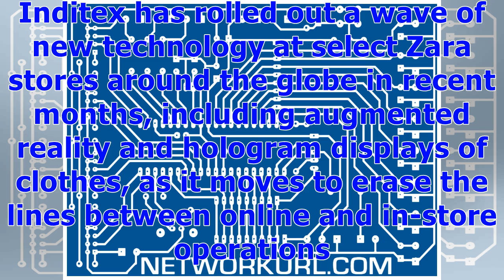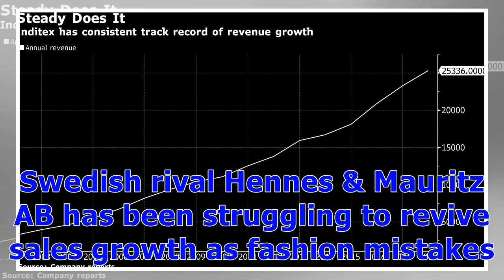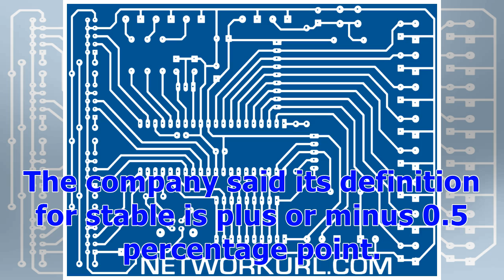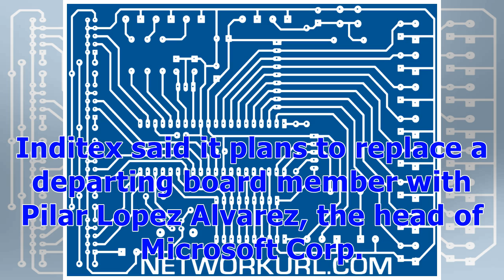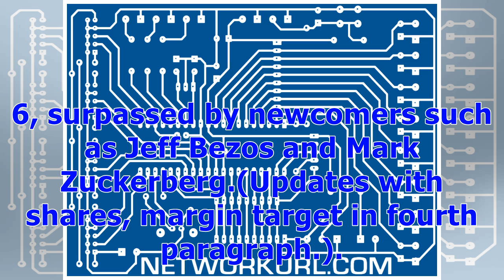ℭZara Goes High-Tech in Race With Amazon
Inditex SA is benefiting from investments in technology that are boosting efficiency online and in stores, helping the Zara owner contend with Amazon.com Inc.’s foray into the fashion aisle. Earnings in the three months through April of 851 million euros ($999 million) beat analysts’ estimates, and the gross margin widened after reaching the lowest in a decade last year. Sales however missed expectations, according to the statement Tuesday. Inditex has rolled out a wave of new technology at sele...